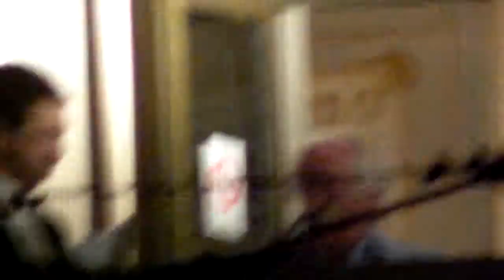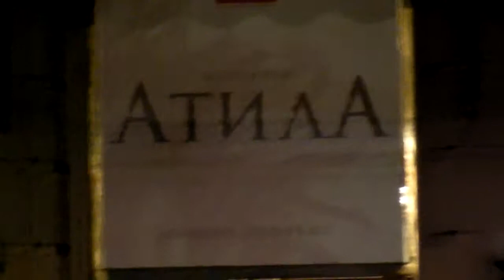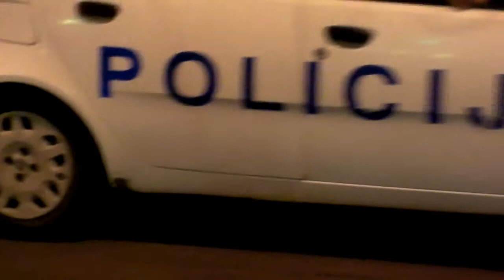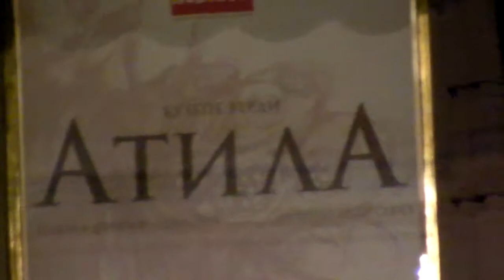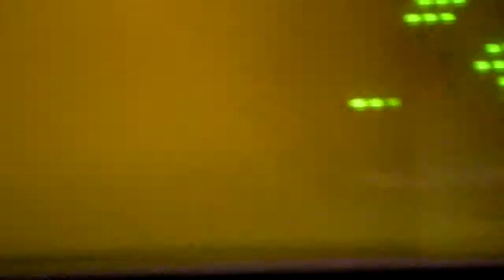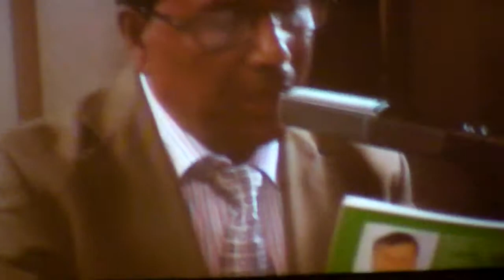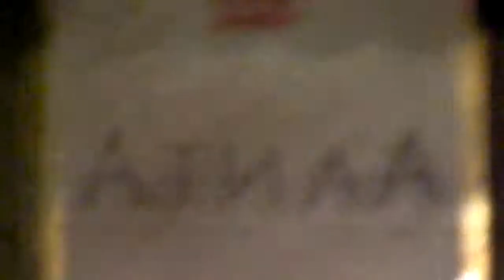maxzilch384 77th edition of the International PEN Congress In Belgrade Public Readings.MP4